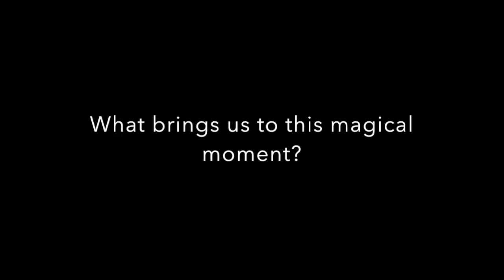College Bound (Official Trailer)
Official trailer for "College Bound: Or How I Learned to Stop Worrying and Just Apply" by Kyle Broaddus and Mitchell Patterson